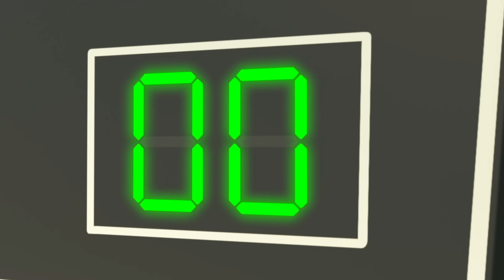Postbode | Lellobee Nederlands | Kinderliedjes | Leervideo's voor kinderen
Zing mee met Postbodemet Little Baby Bum en andere kinderliedjes!

Lellobee STADSBOERDERIJ voor kinderen van 2 tot 5, is een leuke muziekshow voor kleuters. Op deze fantasierijke, stedelijke microboerderij komen de buurtkinderen samen om te spelen, te zingen, elkaar te helpen en te leren.

🎵 AFSPEELLIJSTEN 🎵

🎵 TEKSTEN 🎵

Postbode, postbode
Kom je nog langs misschien
Postbode, postbode
Laat me je tas eens zien
Postbode, postbode
Is dat voor mij
Postbode, zeg me
Zit er iets voor me bij
Ella, Ella
Postbode
Dit is voor jou
Dankuwel
Open maar snel
Zal ik doen
Wat zit er in
Een camera, cool!
Postbode, postbode
Postbode, postbode
Mag ik uw tas eens zien?
Rishi, Rishi
Rishi, Rishi
Postbode
Dankjewel
Open maar snel
Open maar snel
Zal ik doen
Een stuiterbal, yeah!
Postbode, postbode
Postbode, postbode
Postbode, postbode
Postbode, zeg me
Izzy, Izzy
Izzy, Izzy
Postbode
Dankuwel
Open maar snel
Open maar snel
Zal ik doen
Een knuffel, cool!
Postbode, postbode
Postbode, postbode
Mei, Mei
Postbode
Was er ook iets voor jou
Nee, helaas
Wat is dit
Postbode?
Open maar snel
Een foto, cool!
Postbode, postbode
U bracht ons zo veel vandaag
Postbode, postbode
Kom nog maar eens terug, heel graag
U weet ons te vinden
Oh ja, dat klopt!
Op Boederij Lellobee Daar kom je graag

🎞 EPISODEN 🎞

00:00 Postbode
02:05 Het Potjes Lied
04:05 De wielen van de bus
06:05 Meneer Zon - Mevrouw Regen
07:58 Zijn we er bijna
09:45 De Kerstoptocht
11:47 Slaapliedje en Slaap Zacht
13:46 Het vakantiefeestlied
15:44 Gaan met de trein
17:42 Op de Dierenboerderij
19:36 Trick or Treat (Halloween)
21:30 10 kleine bussen
23:26 10 Kleine Gestipte Eieren (Kuikens)
25:25 Voertuig tellen kleuren lied
27:17 Schoolbus Lied
29:13 Kerstmis ijsjes lied
31:13  Schud de appelboom
33:13  Ja Ja groentenlied
35:07 Dit is hoe we (Slaapliedje)
37:01 Aankleed Liedje
38:56 Halloween Snoep of ik Schiet
40:59 IJsjes Lied
42:58 Voertuigen Geluiden Lied
44:58 Dit is hoe we mengen (Smoothie Kleuren Lied)
46:55 Skelettendans
48:53 Kleuren Trein Lied
50:52 O kleine boom
52:57 Fijne Verjaardag
54:50 Naar de Dokter
56:49 BINGO
58:51 Geen monsters bang in het donker
1:00:49 Tractor lied
1:02:43 Sier de hallen
1:04:43 Baa-baa wollig schaap
1:06:43 Handen wassen lied
1:08:38 Mijn favoriete kleur Lied (Viering)
1:10:40 Heb je hem gezien mijn neus?
1:12:39 Leraar Lied
1:14:36 De Pinguïn-dans
1:16:36 Ja Ja Liedje (Eet je Groenten)
1:18:35 Een mooie plek
1:20:30 Regen, regen
1:22:29 Het recycle-lied
1:24:29  Was je handen
1:26:33 Verkleden (Prinsessen, Piraten en Vliegtuigen)
1:28:32 1,2 Wie doet er mee?
1:30:31 Losse Tand, we gaan naar de tandarts!
1:32:31 5 Kleine eendjes
1:34:27 Teamwork
1:36:25 Maan Lied
1:38:23 ABC Liedje
1:39:53 Wasstraat Liedje
1:41:46 Rijden in de Auto
1:43:45 We gaan naar de Dokter
1:45:47 Baby Heeft Au
1:47:48 Vijf kleine eendjes
1:49:48 Bedtijdlied
1:51:46 Fiets Liedje
1:53:43 Baby Bad Liedje
1:55:45 Mijn Mamma is een Super Mamma!
1:57:42 Voetbal Lied
1:59:34 Ja Ja Speelplaats Lied

📢 SOCIALE MEDIA 📢